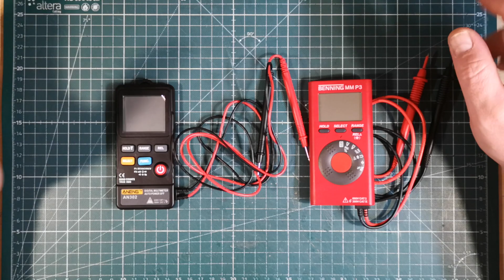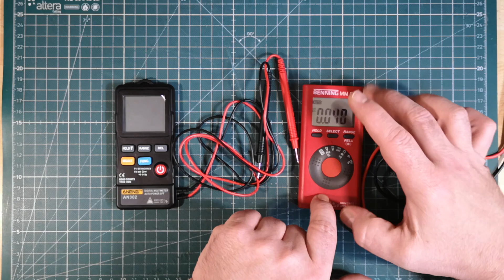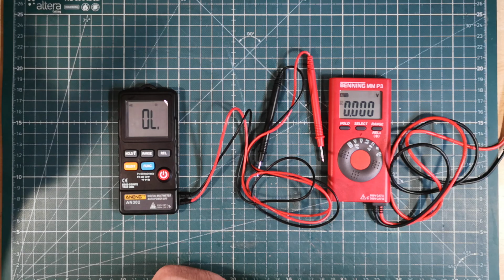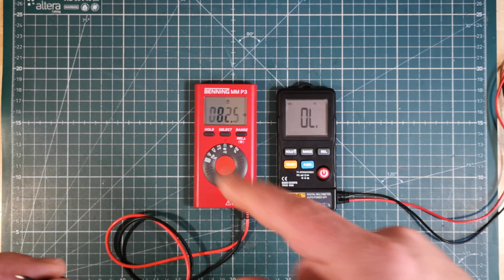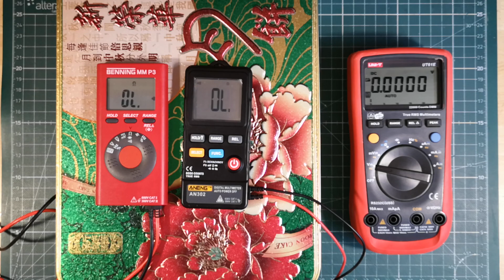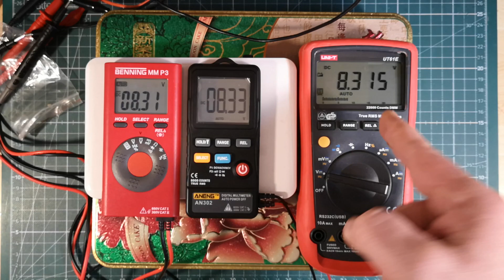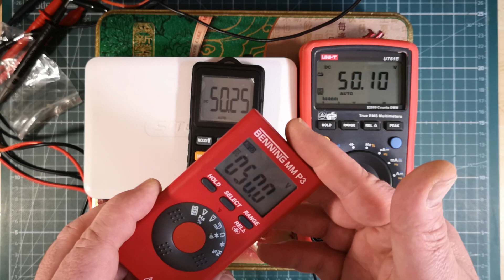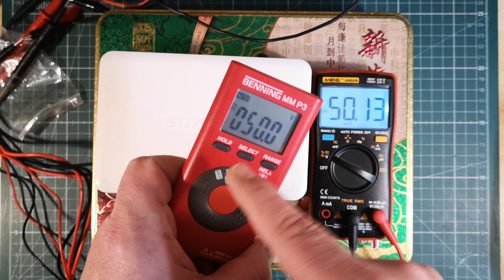"Aneng AN302" teardown and review compared with "Benning MM P3"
It's hard to say but in this case cheap really sucks, if you want a good quality pocket meter just buy the BENNING MM P3.

If you want a cheap good small meter buy the Aneng AN8008 or AN8002.

(MM P3 from Amazon)

- give me "thumbs up"  they are cool just watch the video with Sophia

with those links from banggood.com I will get some percent of your revenue.

Those products are some of my favourite gears.